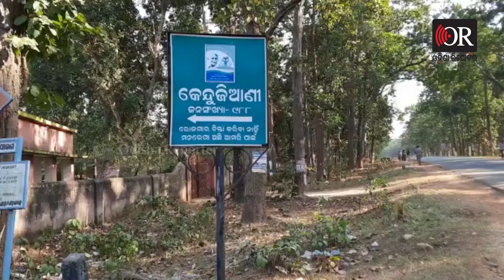ମହଙ୍ଗା ପଡ଼ିଲା ପୁଲିସ୍ କୁ ଆକ୍ରମଣ | Odisha Reporter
ଗତ ୧୧ ତାରିଖରେ     କରୋନାରୋଗୀଙ୍କ ଶବ ସତ୍କାରକୁ ନେଇ ପୁଲିସ୍  ଏବଂ ପ୍ରଶାସନକୁ ଆକ୍ରମଣ ଘଟଣା । ନିଜ ଆଡୁ ଏକ  ମାମଲା ରୁଜ୍ଜୁ କରିବା ସହିତ ୬ ଜଣକୁ ଗିରଫ କଲା ଠାକୁରମୁଣ୍ଡା ପୁଲିସ୍।  ମୟୁରଭଞ୍ଜ ଜିଲ୍ଲାର ଠାକୁରମୁଣ୍ଡା ଥାନା ଅନ୍ତର୍ଗତ ସୁନାରି ପୋଷିଗାଁରେ ଘଟିଥିଲା ଏ ଘଟଣା ।